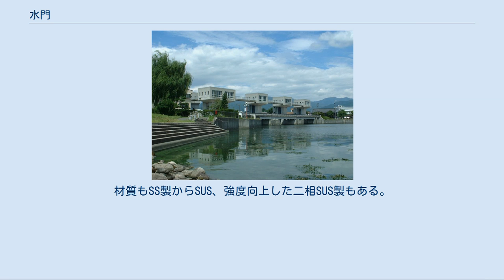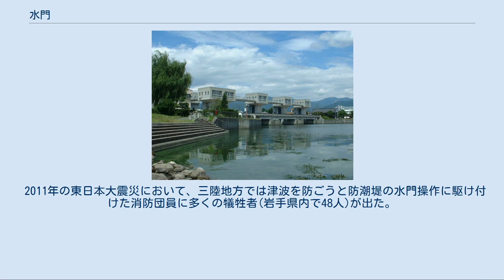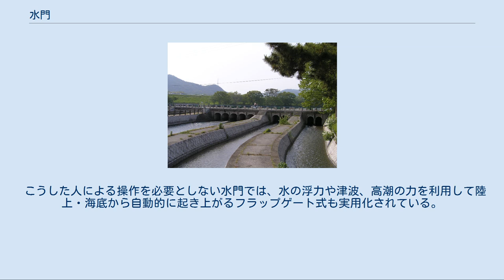水門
水門（すいもん）とは、河川または水路を横断する形で設けられる流水を制御するための構造物のうち河川堤防を分断する形で設置されるもの。
河口付近を含む河川や運河、用水路、湖沼、貯水池、港湾などに設けられる。
水門は流水を制御するとともに高水時には堤防としての機能をもつ。
古くは「水の門(ミナト)」として「港湾」の意味も持ち、『古事記』や『日本書紀』では「水門」と書かれている。
 なお、河川または水路を横断する形で設けられる流水を制御するための構造物には水門のほかに樋門があり、本項では樋門も扱う。
 水門（釜口水門） 流水の制御施設には水門のほか樋門や堰がある。
 河川または水路を横断する形で設けられる流水を制御するための構造物のうち河川堤防を分断する形で設置されるもので、水門は堤防機能を有する。
 水門には役割に応じて、河川などの計画的な分流のために設けられる分流水門、湖沼の水位操作や塩害の防止のために設けられる調節水門、高潮による河川の水位上昇や津波を防ぎ氾濫（洪水）を防ぐために設けられる防潮水門、支川に本川の水が逆流してくるのを防ぐために設けられる制水門などの種類がある。
ただし、実際に設置される水門は複数の目的をもつことが多く、実際にある水門を厳密に分類することにはあまり意味がない。
 樋門も水門と同じく河川または水路を横断する形で設けられる流水を制御するための構造物であるが、樋門は堤体内に暗渠を挿入して設置されるものをいう。
 樋門の設計は、従来は剛構造でなされたが、これでは下に軟弱な地層がある場合などは基礎工を施工して樋門の安定を図るため、樋門と周辺堤防の土とのなじみが悪くなりやすく、亀裂や空洞の発生がみうけられた。
 平成10年11月に（財）国土開発技術センターから『柔構造樋門設計の手引き』が発行され、それ以降の樋門構造物はすべてこの手引きに従い、柔構造で設計することとなっている。
 樋門・樋管にはフラップゲートの他、よく見かけられるローラーゲート及びスルースゲートが設置され、開閉方式には手動と電動がある。
軸構造はラックとスピンドル式があり、前者は閉止速度が速いため水密ゴムが適し、ゴムが破断しないよう戸当りが直線状の四角型のゲートになる。
後者は閉止速度も遅く金属面による水密となるため丸型のゲートもある。
材質もSS製からSUS、強度向上した二相SUS製もある。
 堰とは河川の流水を制御するための構造物のうち堤防機能をもたないものをいう。
 ただし、水門には河川付近に設置される防潮水門のように外見上は堰（河口堰）と判別しにくいものがある。
例えば、隣り合って設置されている常陸川水門と利根川河口堰は、その外見が非常に類似しているが、洪水時、常陸川水門は扉を閉じて水の往来を止めて利根川本川から常陸利根川（霞ヶ浦）への逆流を阻止する（堤防としての機能）一方、利根川本川にかかる利根川河口堰は扉を開放して水をなるべく多く流そうとする（堤防としては機能していない）。
 現在日本で設置されている水門の多くは、ローラーゲートといわれる門扉方式を採用している。
ローラーゲートは、鋼鉄などでできた開閉用ゲートの板に、ローラが付いたもので、それをワイヤロープなどによって垂直に持ち上げて上下に開閉する。
ローラーが付いているため、摩擦抵抗が少なく大きな水圧がかかる大規模な水門にも利用できるほか、構造上止水が容易で信頼性が高いため河川構造物ではよく用いられている。
 このほかには、スルースゲート（ローラーがなく単純に板を上下に動かすだけ）、マイターゲート（観音開き式で上部構造物がなくても良いため、運河などで利用される）、セクターゲート（蒲鉾型の扉体が回転する方式。ラジアルゲートともいう）などの方式がある。
 2011年の東日本大震災において、三陸地方では津波を防ごうと防潮堤の水門操作に駆け付けた消防団員に多くの犠牲者(岩手県内で48人)が出た。
このため岩手県は計画中を含む水門・門扉約520基のうち4割程度（約220基）をJアラートに連動した自動閉鎖式とする。
こうしたシステムは南海トラフ巨大地震による津波襲来が想定されている和歌山県や三重県でも一部導入されている。
 こうした人による操作を必要としない水門では、水の浮力や津波、高潮の力を利用して陸上・海底から自動的に起き上がるフラップゲート式も実用化されている。
 東西用水酒津樋門（岡山県倉敷市） 旧土砂吐樋門と旧中樋取水口 百太郎堰旧樋門